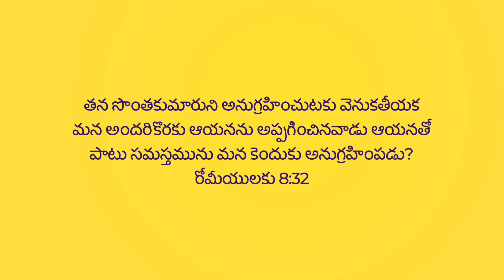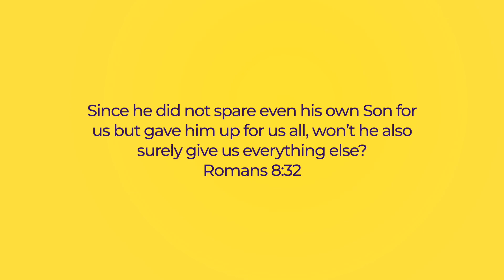KING’S SACRIFICE - Roams 8:32 | 19 APR | Morning Devotion | Ps. Jolly George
for more